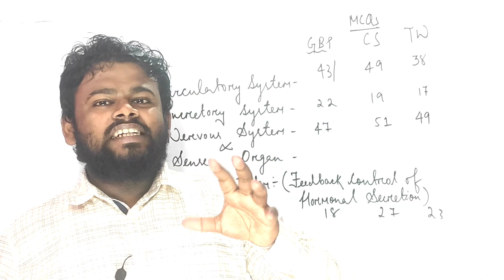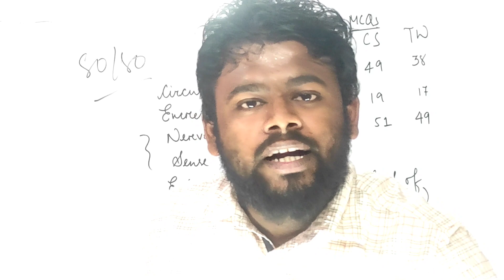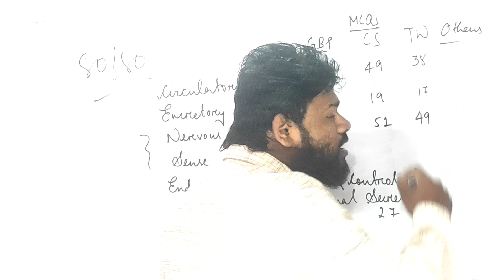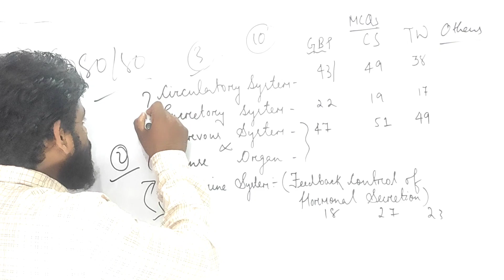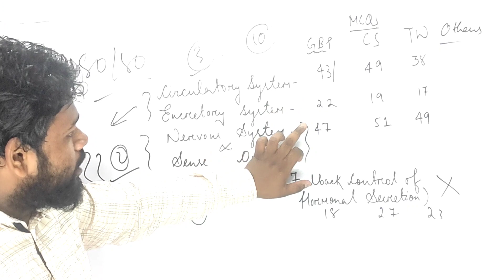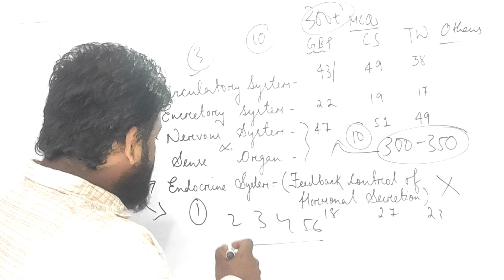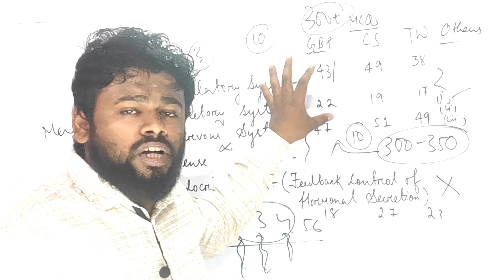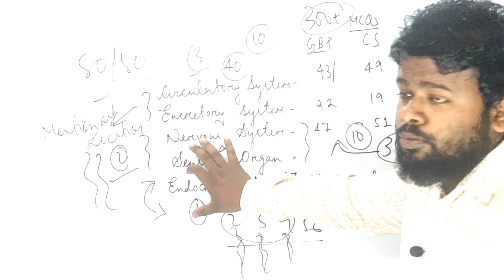How To Score 40/40 In Biology | ICSE Class 10 SEMESTER 2 | Marking Scheme | Tips, Tricks & Technique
How To Score 40/40 In Biology | ICSE Class 10 SEMESTER 2 | Marking Scheme | Tips, Tricks & Technique @ALLisYoursIcse  | All Is Yours | SRM Sir |

✅ Marking Scheme Of ICSE Class 10 Semester 2 2022 Biology
✅How To Score 40/40 In ICSE Class 10 Semester 2 2022
✅ Tricks To Score Full Marks Without Random Reading
✅ How To Score Full Marks In Biology ICSE Class 10 2022
✅ How To Score Full Marks In ICSE Class 10 In All Subjects
✅ Exercise Questions ICSE Class 10 2022 Semester 2
✅ Marking Scheme of ICSE Class 10 2022 Biology
✅ Biology Marking Scheme ICSE Class 10 2022
✅ SRM Sir Strategy | Tricks & Tips Of ICSE Class 10 2022
✅ ICSE Class 10 2022 Semester 2 Marking Scheme